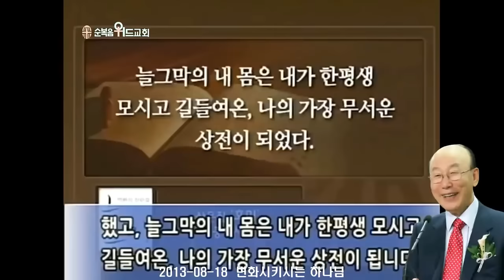◆ SUNDAY WORSHIP ◆ 조용기 목사님 주일설교 - 변화시키시는 하나님 ▶ 출 15 22~27, 요 2 6~11